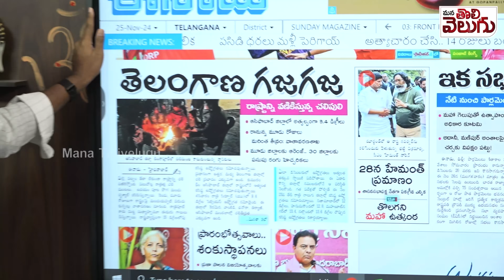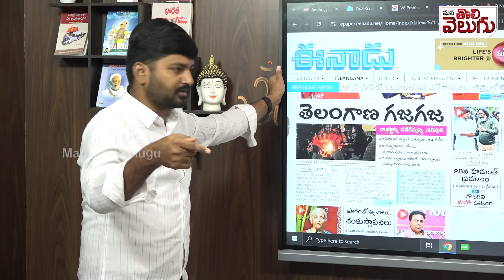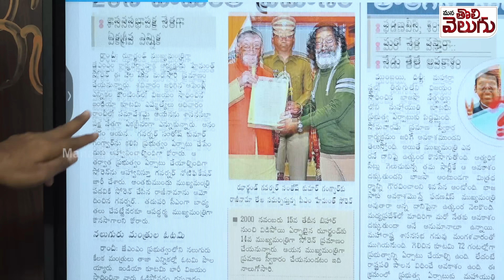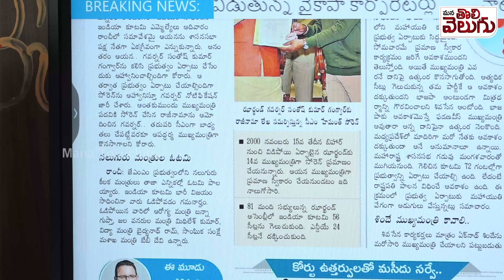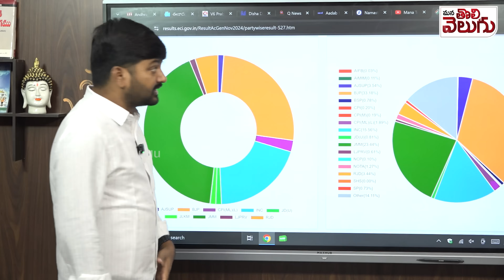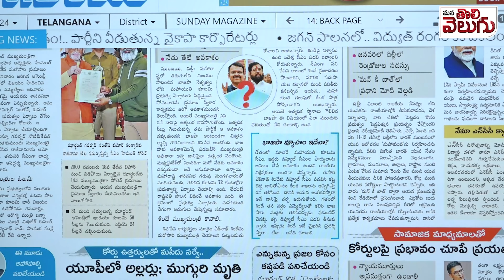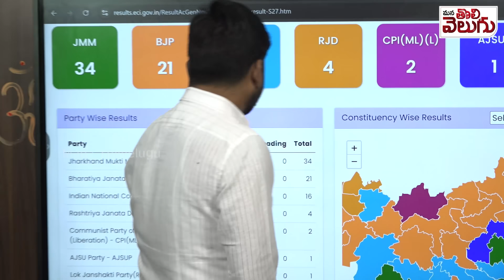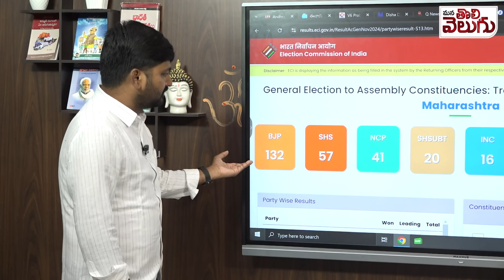Who is Maharashtra CM ? : మహా సీఎం ఎవరు...? బీజేపీ అంత ఈజీగా వదుల్తదా...? పక్కా ఫడ్నవిస్..? | BJP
Who is MAHARASHTRA CM ? : మహా సీఎం ఎవరు .?బీజేపీ అంత ఈజీగా వదుల్తదా ...?పక్కా ఫడ్నవిస్ ...?| ManaTolivelugu